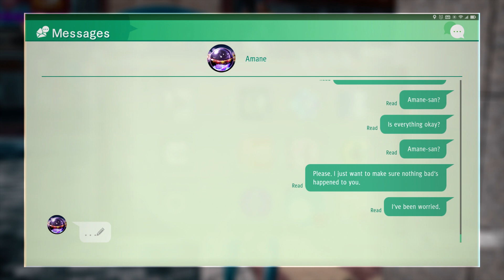SHE'S MY KIND OF GIRLFRIEND | Judgment (Part 112)